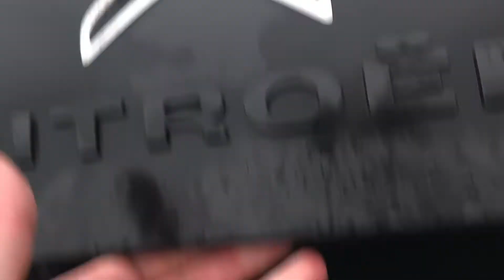2015 Citroen C4 CACTUS BLUEHDI FLAIR